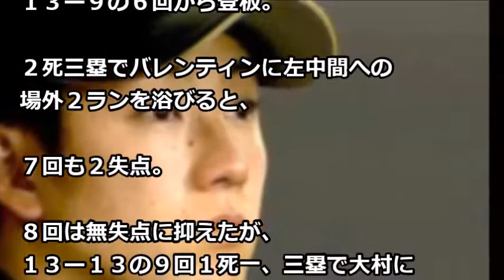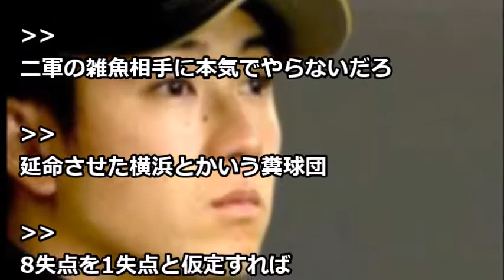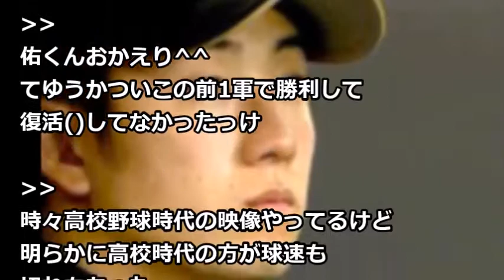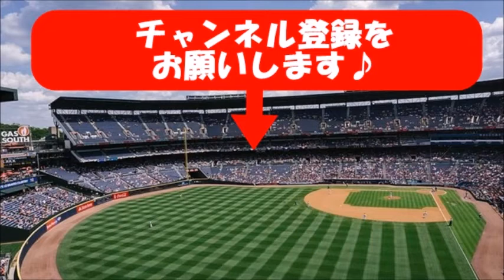【野球】斎藤佑樹、２軍戦で８失点大炎上ｷﾀ――ﾟ∀ﾟ――!!【ネットの反応】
【関連動画】
プロ野球ミスタービデオ判定・田中広輔さんのビデオ判定のキャリア

オリックス VS 千葉ロッテ♪野球観戦の後の大花火٩(๑❛ᴗ❛๑)۶

ビシエド抹消・・・・・・　向こうの入国管理局に毎日顔を出してどうにかしてくれという状態らしい

千葉ロッテ #66 岡田選手応援歌【2017年6月24日 ほっともっとフィールド神戸】

【悲報】斎藤佑樹、大炎上